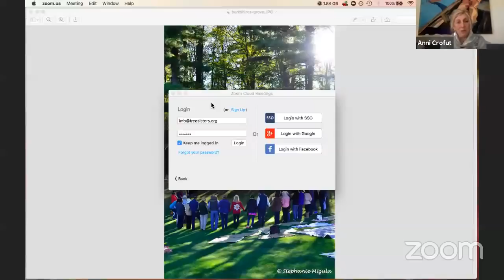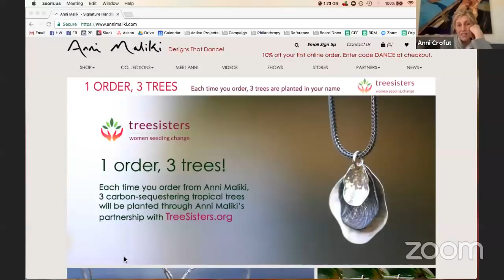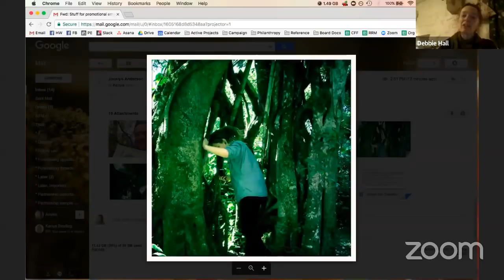For the Love of the Forests ~ Closing Event